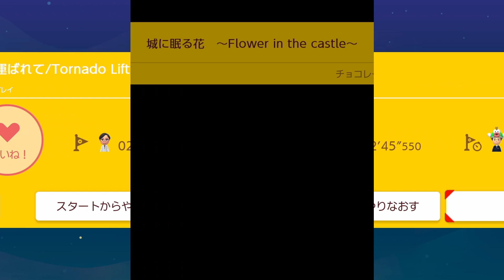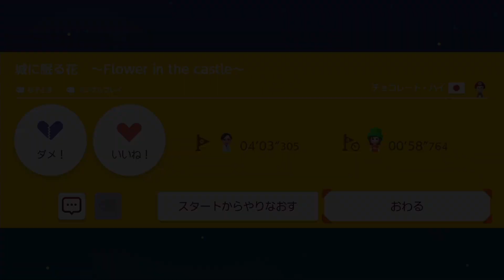【マリオメーカー2】封印されしフラワー姫を救え!? -Flower vs Muncher-【Mario Maker 2】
00:00:00 たつまきリフト!?
00:03:17 封印されしフラワー姫

【コースID　】：5XK-KJL-0FF
【コース名　】：たつまきリフトに運ばれて/Tornado Lift
【コース職人】：タチハヤ

【コースID　】：CRR-QXC-QTG
【コース名　】：城に眠る花 ～Flower in the castle～
【コース職人】：チョコレート・ハイ

今回はアクションやストーリーが楽しかった２コース！
1)アクションが楽しいたつまきリフト!!
2)封印されしフラワーを救うストーリーコース!?